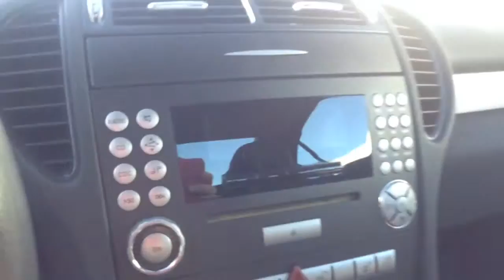Sep 19, 2015